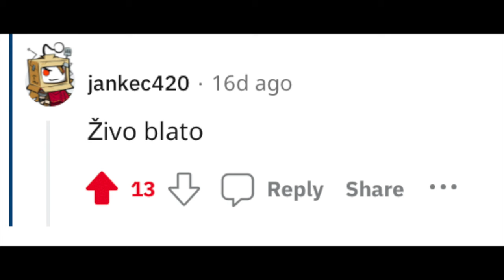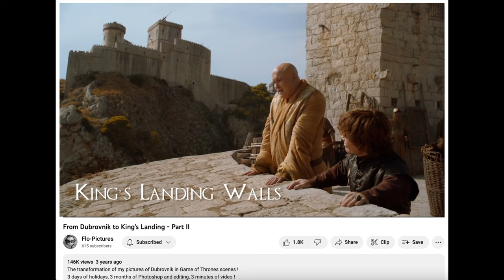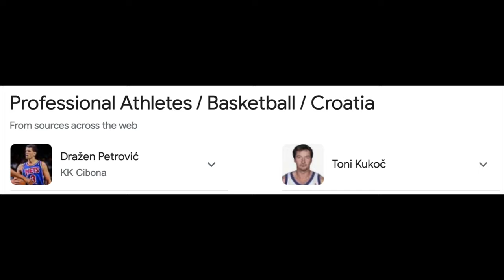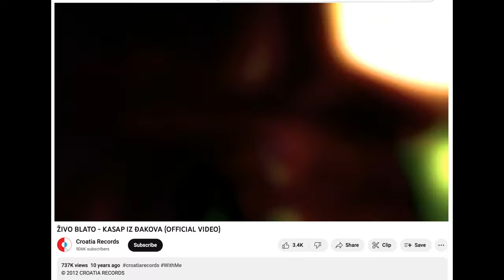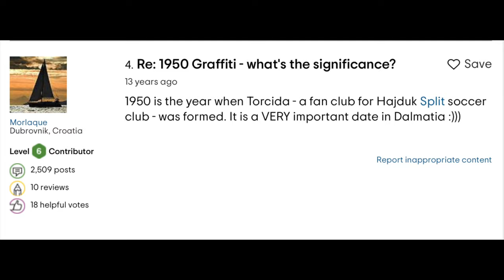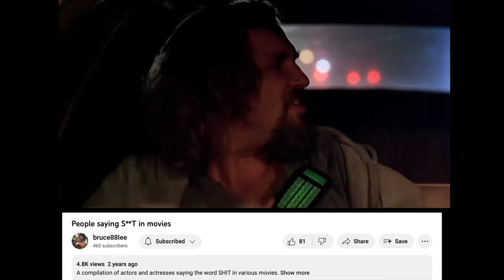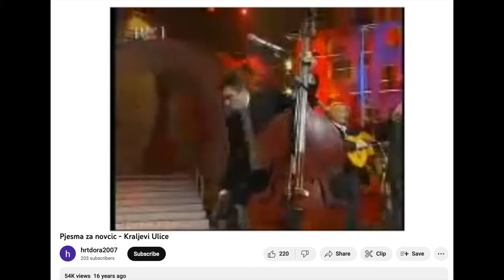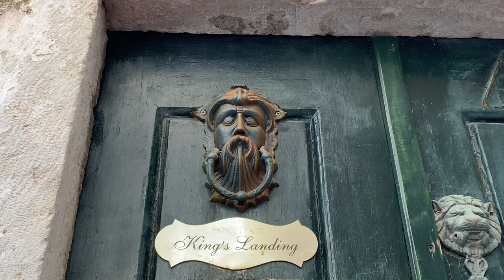Dubrovnik Castle Walls & Game of Thrones (GOT) Filming Locations Tour - 4K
Great music, great editing, great adventure

Dubrovnik Caste Walls tour, Game of Thrones filming locations, 3 great and very different Croatian songs, football vs. soccer, the tunnels of Croatia, the amazing town of Ston with its Great Wall of Europe.

An edit that at first I didn't think would turn out great became one of my favorites so far. Cheers!